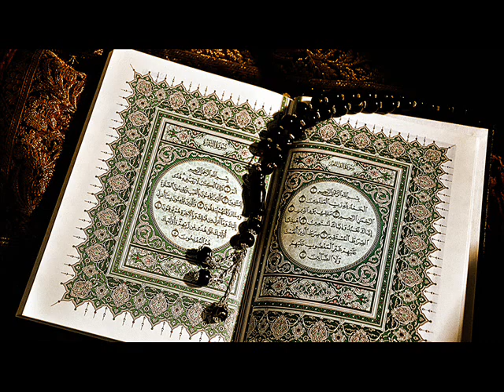د زکات بیان مولوی محمد یاسین فهیم